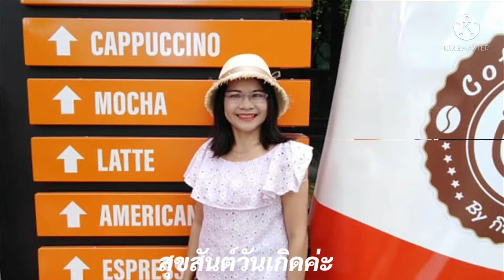สุขสันต์วันเกิดค่ะ คุณนุมัติ สิงห์เรือง ขอให้สุขภาพแข็งแรง ไม่เจ็บไม่จนและมีความสุขมากๆค่ะ